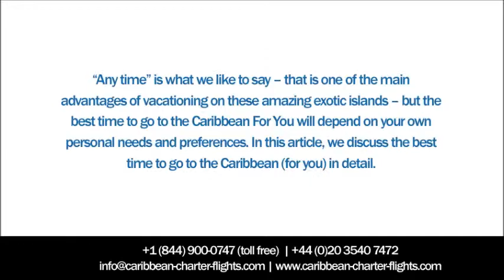What is the best time to go to the Caribbean?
“Any time” is what we like to say – that is one of the main advantages of vacationing on these amazing exotic islands – but the best time to go to the Caribbean For You will depend on your own personal needs and preferences. In this article, we discuss the best time to go to the Caribbean (for you) in detail.
The Best Time to Go To The Caribbean
High season and low season have different pros and cons. High season (from mid-December to mid-April) is when the least rain falls, and the number of tourists and prices both spike dramatically.
Low season (from mid-April to mid-December), on the other hand, is marked by more rain, less tourists, and dramatically lower prices.
The temperature ranges between 75°F (24°C) and 85°F (29°C) in both seasons, so temperature won’t be one of your main concerns in choosing your best time to go to the Caribbean – and neither will humidity (as it is fairly humid in the Caribbean year round).

Caribbean Charter Flights
2915 Ogletown Road, Newark, DE 19713, USA